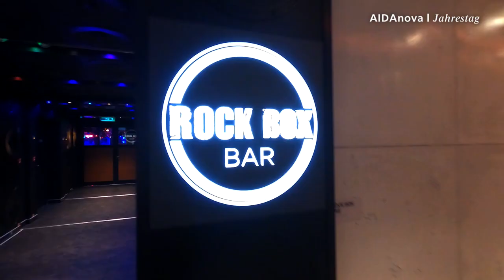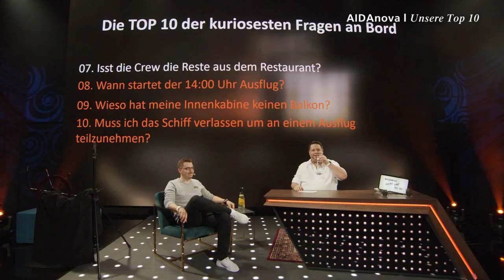Prime Time Magazin #173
Komm mit an Bord und erlebe wie Delfine das Auslaufen aus Bilbao begleiten, die Crew und wir den Jahrestag von AIDAnova feiern und Entertainment Manager Tom uns die zehn kuriosesten Fragen vorstellt. Viel Spaß!